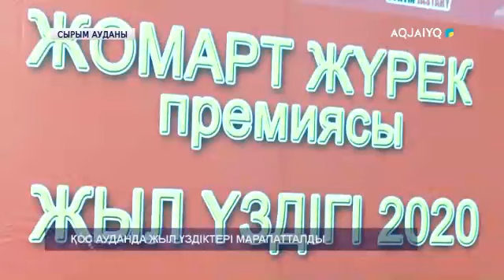ҚОС АУДАНДА ЖЫЛ ҮЗДІКТЕРІ МАРАПАТТАЛДЫ